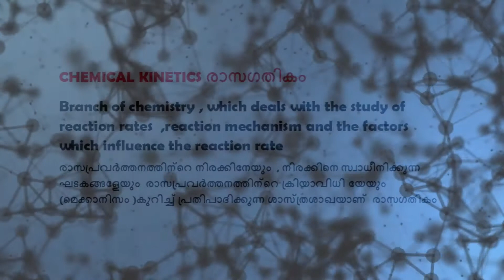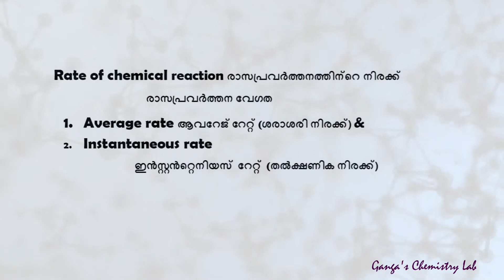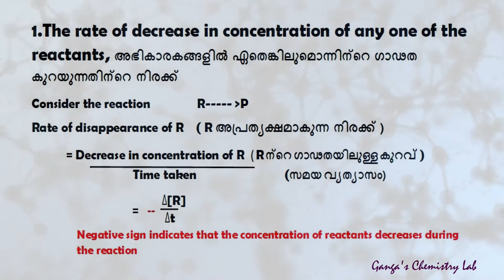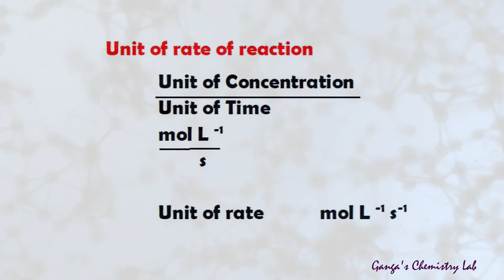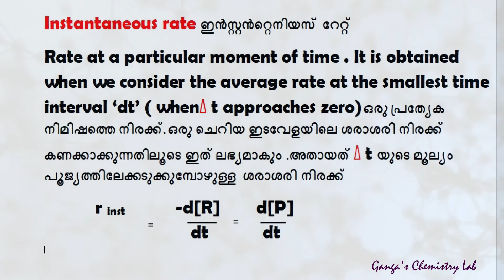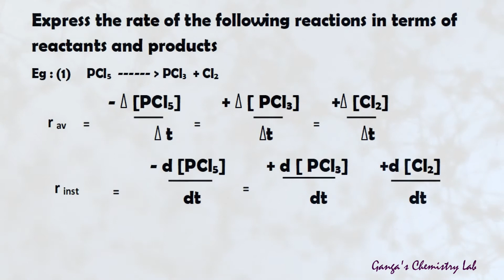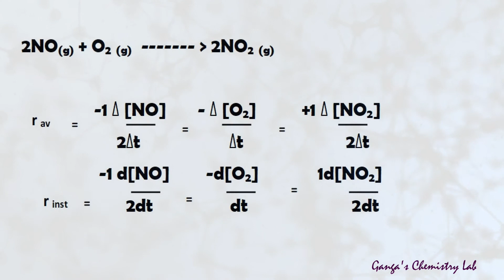PLUS 2 Chemistry unit 4 Chemical Kinetics 1| Rate | Malayalam